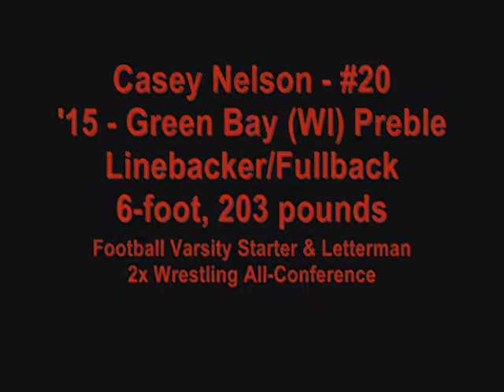Casey Nelson 2015 - Green Bay (WI) Preble - Junior Highlights